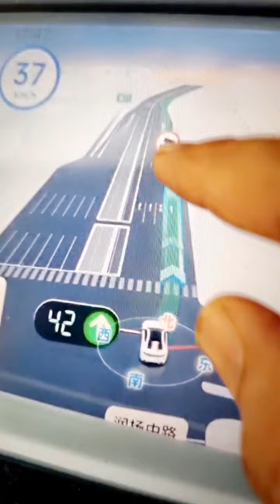تطور المدفوعات الاكترونية وتصميم الخرائط كقوقل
تطور المدفوعات الاكترونية وتصميم الخرائط على الجوال